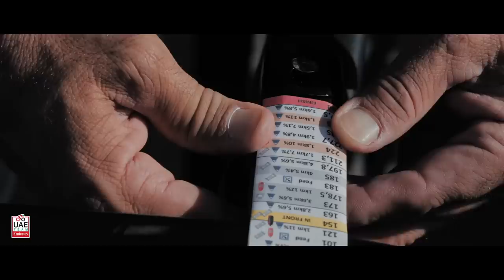Liège–Bastogne–Liège | Behind the scenes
The drama of ‘La Doyenne’. When one of the hardest races on the calendar is made even harder. Here's to looking back on the day that was Liege-Bastogne-Liege 🇧🇪